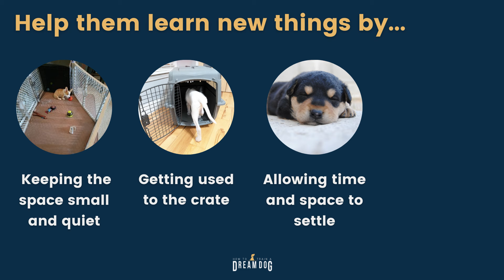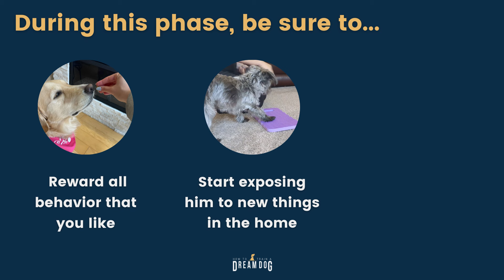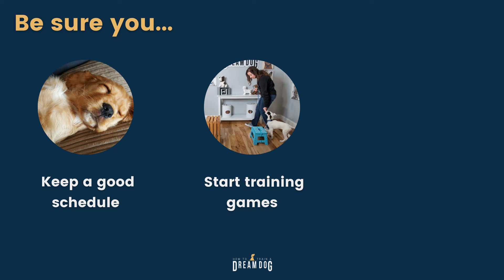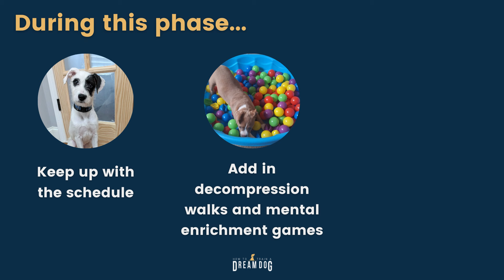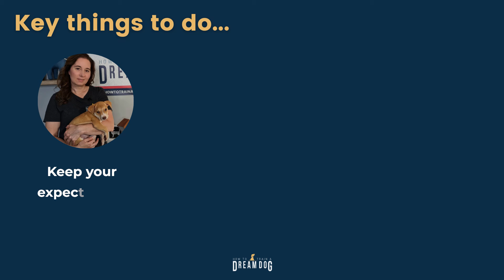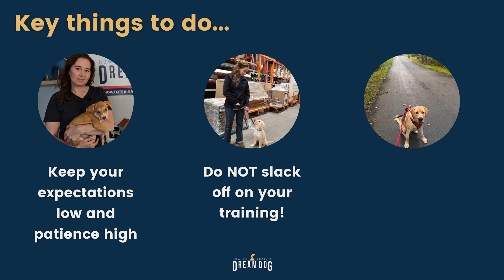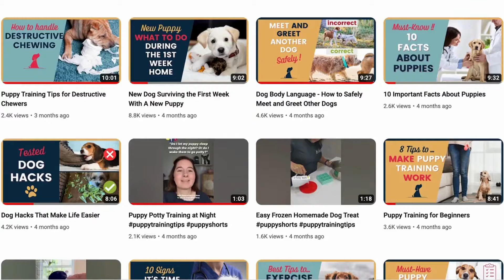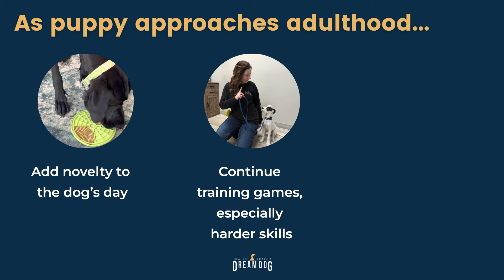The Timeline of Puppy Growth: What to Expect in the First Year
The Timeline of Puppy Growth: What to Expect in the First Year// As you prepare for puppy raising, you’ll love this video regarding the Timeline of Puppy Growth: What to Expect in the First Year. New puppies and puppy training is a lot of work at first, but we are here to guide you through puppy growing up, and puppy development. Learn the right way to raise your new puppy and understand the best way to develop a puppy training schedule based on the stages of puppy development. If you have an 8-week-old puppy you’ll love these puppy training tips. If you’re looking for puppy training 101 or want to know the 7 stages of puppy development, you’ll love this video. Discover our best suggestions on puppy socialization, and adjusting training plans as you are watching puppy grow. Learn how to take the training on the puppy's timeline in order to minimize puppy biting. Get on a good puppy schedule with helpful advice from Michele Lennon and the How to Train a Dream Dog team. Determine at what age is a dog considered an adult, when does puppy energy go away, and some fun facts about puppies. If you’re wondering when do puppies start to bark or how to manage the puppy fear period check out this video with dog development stages.

Puppy Training 101: Top 20 Things to Expect in Puppy’s First Year

23 Common Puppy Training Mistakes You Can Easily Avoid

Post questions about puppy training in the comments!